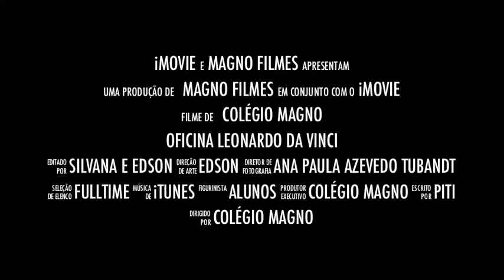Robótica e arte